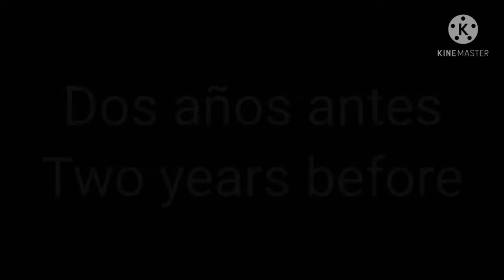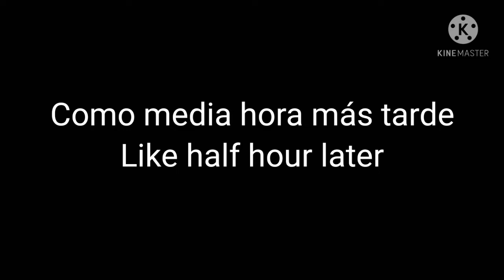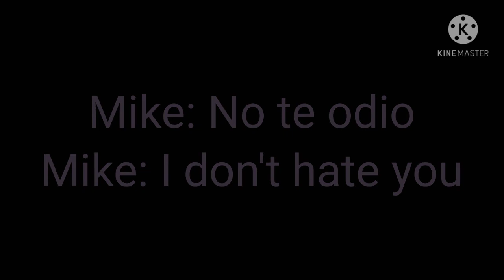Afton Family stuck in a room for 24 hours part 2/La familia Afton encerrada en un cuarto por 24horas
Lo siento si no fue como lo esperaban
Sorry ir It wasn't at your expectations
Emojis Chat:
💜: me/yo
🔪🐇: Glitchtrap
🐰: Vanny
🔪: William
👩: Clara
🍳: Michael
🍝: Ennard
🍦: Elizabeth
👼: C.C